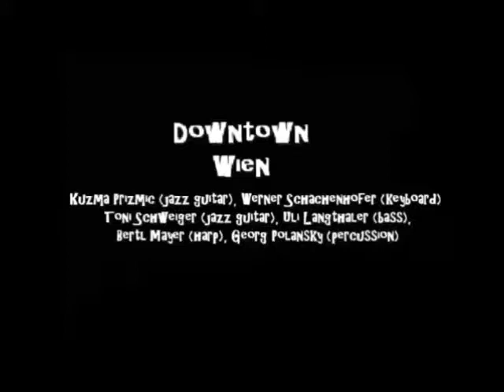Downtown - Wien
Ich bin ein Wiener, ein echter. Ich kenne die Seele dieser Stadt. Alles was ich als Musiker und Kulturmensch bin, habe ich in Wien von Wienern gelernt. Geniale Komponisten, Gitarrenspieler, Theatermenschen, Sänger von Weltformat! Auch meine Geburt auf der mediterranen Insel prägte mich, so dass in mir eine Mischung von archaischem Inseldasein und urbaner Kulturhauptstadt lebt. Ein Insulaner und Grossstadtmensch mit dem dramatischen Extrakt eines Jazz Intellektuellen! Innerlich ist das Spannungsfeld aus diesen völlig verschiedenen Landschaften, Kulturen und Lebensgefühlen höchst inspirierend und kreativ. Ja Wien… Hier hat Beethoven seine Wohnungen gewechselt. Hier lebten Schubert, Anton Schönberg, Sigmund Freud, Alfred Loos, Klimmt, Hrdlicka, Alfred Adler... Ich hatte die Gelegenheit, in der intellektuellen Atmosphäre dieser Stadt zu atmen, die seine Ethik nach dem kategorischen Imperativ von Kant und nach anderen europäischen Denkern des achtzehnten Jahrhunderts baut. Aber das ist nur mehr ein kläglicher Rest des Kulturreichtums, der vorher herrschte. Eine launische Stadt ist Wien die letzten 20 Jahre, wie eine heidnische Gottheit. Die Anhäufung von Menschen und der Grossteil desorientiert... Die Wirkung ist subtil, vielfältig und problematisch. Aber sehr viel Grün in den Innenhöfen! Ja Wien und seine Innenhöfe...
Kuzma Dragojević: "Impressionen, Gedanken, Notizen"

Downtown
Kuzma Dragojević (jazz guitar), Werner Schachenhofer (keyboard), Toni Schweiger (jazz guitar), Uli Langthaler (bass), Bertl Mayer (harp), Georg Polansky (percussion)